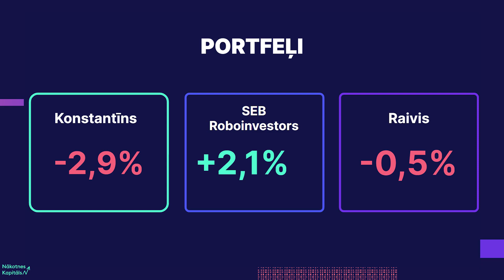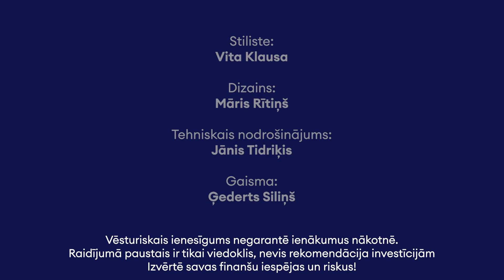Investoriem nevajag drāmu. Kāds bija pirmais pusgads Baltijā? 'Nākotnes kapitāls'.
Pēc klusākiem brīžiem, vienmēr nāk jauni aktivitātes viļņi,  viesojoties raidījumā “Nākotnes kapitāls” par aizvadīto pusgadu Baltjas akciju tirgū saka “Capitalia” vadītājs Juris Grišins. Viņš domā, ka jau veidojas rinda ar uzņēmumiem, kas varētu veiksmīgi startēt biržā tuvākajos gados.

00:00 Sākums
01:00 Kāds bija šis pirmais pusgads Baltijā?
03:57 Vai tas ir labi, ka nekas nenotiek?
06:10 Vai klusums neaizkavē attīstību?
09:10 Vai investori ir bailīgāki?
11:10 Ko Grišins domā par Finanšu ministrijas kapitāltirgus glābšanas plānu?
17:30 Vai ar valsts atbalstu pietiks, lai mudinātu iet biržā?
21:10 Par krājobligācijām un uzņēmumu emitētajām obligācijām
30:00 Kā ir gājis "Capitalia"?